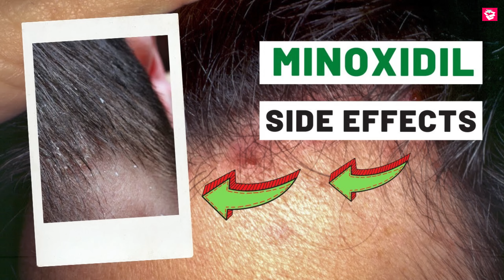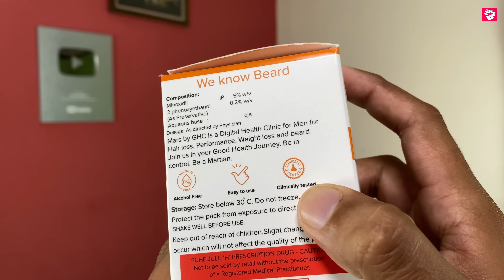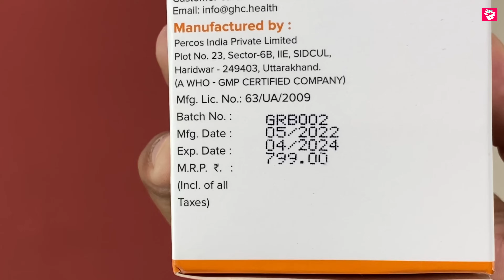HOW TO GROW BEARD WITH MINOXIDIL | MINOXIDIL REVIEW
Namaskaar Dosto, Is video mein Beard growth ke liye ek best product ke bare btaya gya hai.
minoxidil
minoxidil review
beard growth
beard growth minoxidil
minoxidil for beard growth
best minoxidil
how to use minoxidil
minoxidil benefits
minoxidil side effects
how to grow beard
beard kaise ugaye

Beard growth serum or Beard Minoxidil, is an additional quality treatment used to help grow beard hair and care for it. It reactivates beard hair follicles to invigorate growth and is clinically proven for beard regrowth.

For GROOMING:
Hair Straightener
Hair Dryer
Flat brush
Round Brush

About MarsByGhc Minoxidil:
The product helps treat hair loss and regrow fuller hair.

Beard growth serum helps in quick beard growth and is clinically proven to regrow up to 25% more hair in 10-12 weeks.
This Growth Serum attempts to help hair follicle action and hair protein creation, for beard growth.
It is very easy to use and fits easily into your routine.
The solution is alcohol-free and trusted by dermatologists all across the world.
Contains 5% w/v Minoxidil and Excipients.

Visible effects of this product:-

After 2 months beard growth starts

You need to apply the solution twice a day to see get the proper results. If you apply it consistently, it takes around 4-6 months to see the difference.

Step 1: Make sure your beard is dry before applying the Serum.
Step 2: You may apply this item to clammy hair.
Step 3: To utilize the solution, fill the dropper with 1ml of prescription, or utilize 20 drops or spray 5 times for 1 ml solution.
Step 4: Part your beard hair in the territory of thinning and apply the arrangement uniformly to the affected region of the beard.
Step 5: Wait for the solution to dry before utilizing other styling items (e.g., gels, mousse) or before hitting the bed.
Step 6: Wash hands completely after applying. Try not to get it in contact with your eyes.

Wash your eyes immediately with water in case of contact with the product.
It takes time for hair to regrow. Most people need to use it regularly for 4 months to see benefits. It must be used continuously to maintain hair growth.
FDA approved. No harmful chemicals. Paraben, sulfate, and SLS free.

*Minoxidil requires a prescription which will be provided by our in-house doctors.

🙌🏼 Check out Mars by GHC products for Hair, Skin, Beard, Wellness, Performance

Hair Products:
1. Hair Wax
2. Hair Cream
3. Hair Curler
4. Hair Growth Oil
5. Shampoo
6. Hair Spray
7. Conditioner
8. Hair Oil
9. Hair Trimmer
10. Beard Oil
11. Hair mask
12. Hair Straightener
13. Hair Dryer
14. Flat brush
15. Round Brush

Face and Body Products:
1. Bodywash
2. Face Cream
3. Aloe Vera Gel
4. Charcoal facewash
5. Face wash
6. Neem face wash

Food items:
1. Oats
2. Bournvita
3. Chwanprash
4. Peanut Butter
5. Coffee

Health Supplements:
1. Weight Gainer
2.Whey Protein

Health Products:
1. Melatonin
2. Biotin
3. Apple Cider Vinegar
4. Lungs pure Capsules
5.Vitamin B12 Spray
6. Apple Cider Vinegar